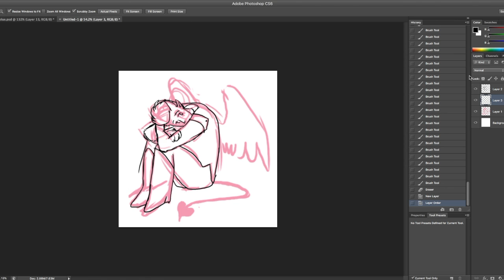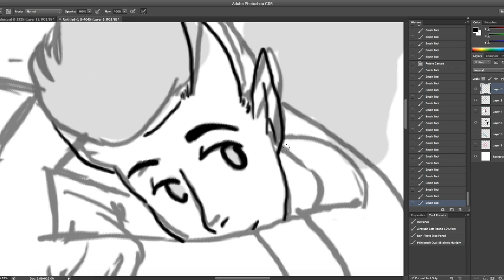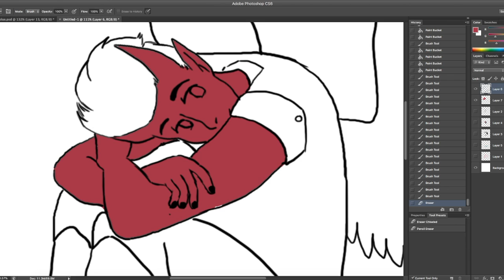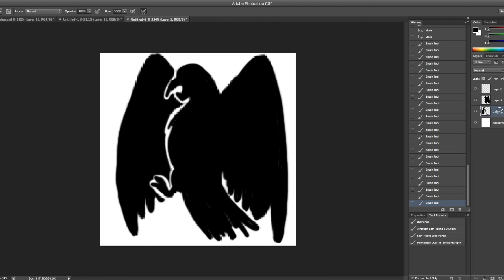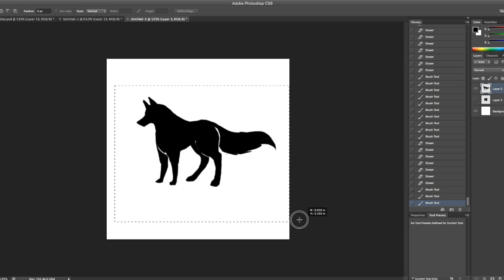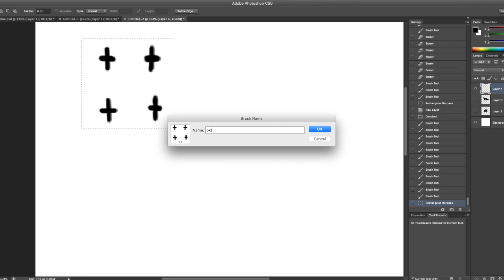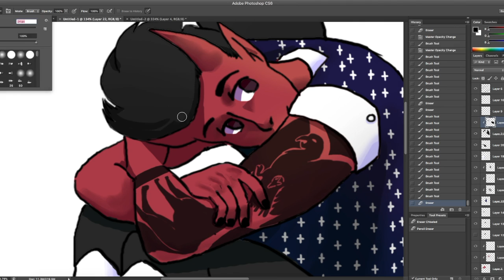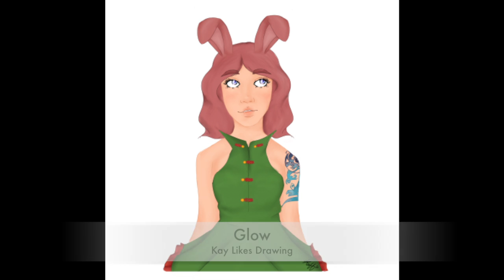Im not invisible?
People still remember me???

Have fanart for me or would like to do an art trade?
 v

Programs I use:

To paint: Photoshop CS6

To record: Quicktime player

Like the stuff I do? Donate!! It helps keep the art coming!!

or